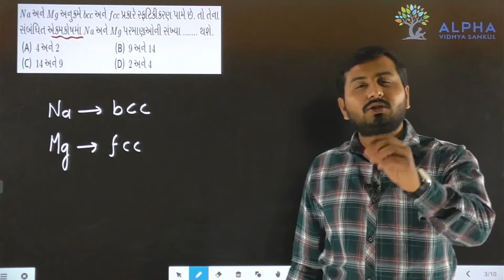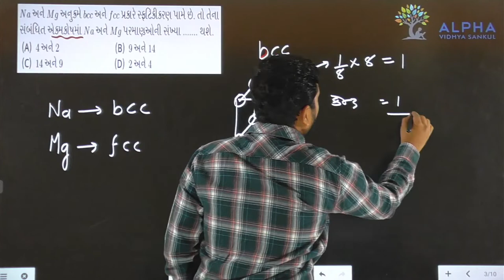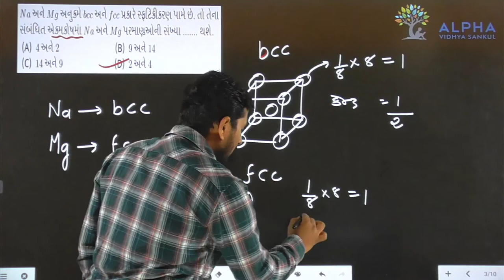Paper 1 | Section A | Que 3 | Chemistry | Std. 12 | Alpha Vidhya Sankul | in Gujarati by J K Sir